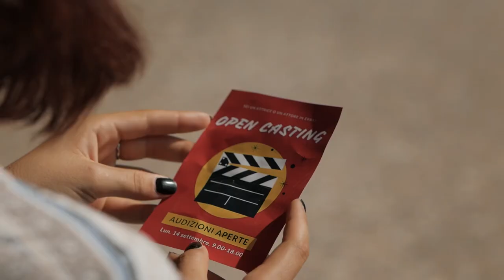Spazio - Venti (Official Video)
Ascolta qui il brano destinato alla selezione discografica di Sanremo Giovani 2020👇🏻

Regia e D.o.P.: Gianmaria Palombo
Editing: Gianmaria Palombo
Aiuto Regia: Spazio
Backstage: Giorgia Zamboni
Stylist Spazio: Sarah Zuloeta

Attori:
Ragazza: Aurora Bianca Mile
Ragazzo: Alessandro Enrique
Uomo: Stefano Bettinelli
Donna: Laura Fernandez

➤ Si ringraziano per la cortese disponibilità: “Hamerica’s” di Santo Stefano (BO), “America Graffiti” di Piazza Malpighi (BO) e sede YAC (BO)

Una menzione speciale anche per tutte le comparse:
Erica Monese, Federico Ricci, Riccardo Rinaldi, Debora Gambaretto, Inci Carocci, Marta Colcone, Gianni Colcone, Rosa Bozzolon, Asia Carbone, Giovanni Galluccio

Produced by: Take Away Studios (MO)
Arranged by: Alessandro Moro, Black Dollar, Spazio, Il Kele, Andrea Pelliciari
Mixed and mastered by: Francesco Landi

Music video by Spazio performing Venti